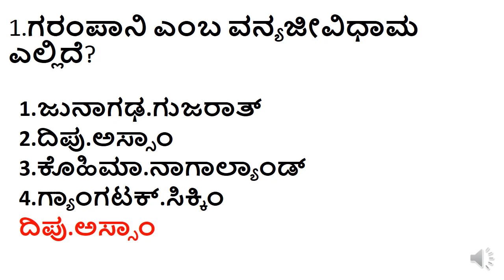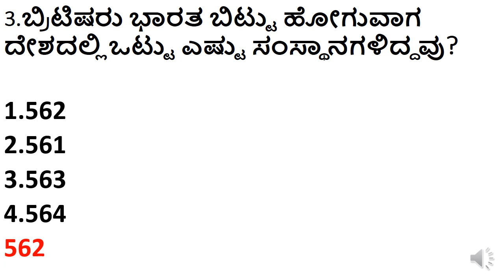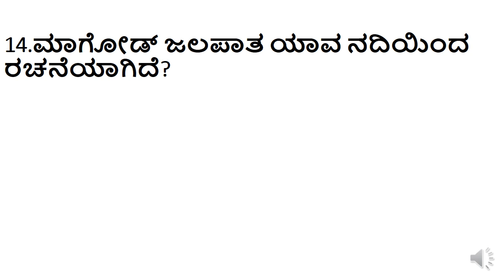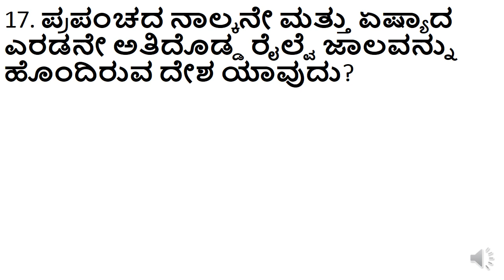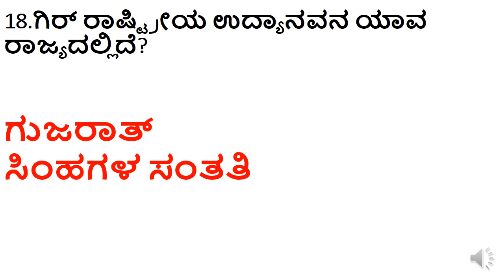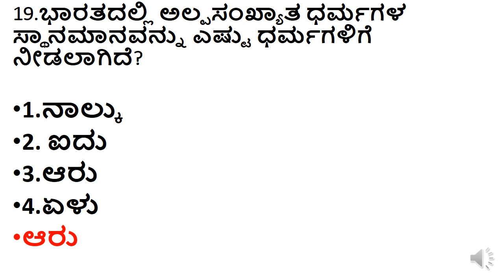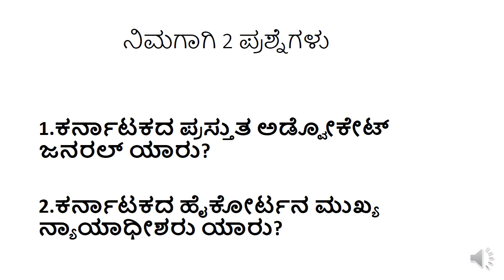MOST EXPECTED GK QUESTIONS FOR CAR/DAR/RRB/SDA/FDA/TOP 20 GK QUESTIONS